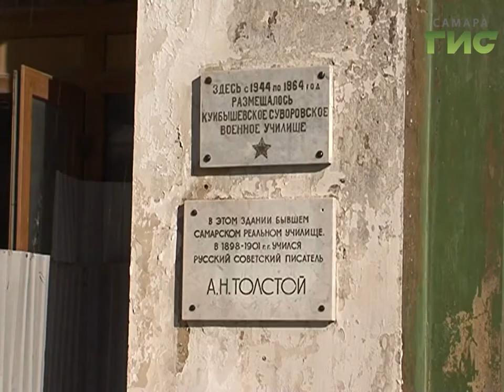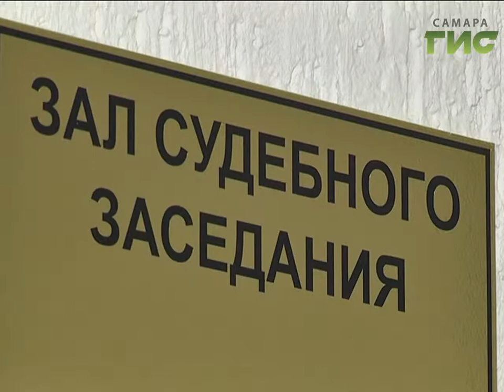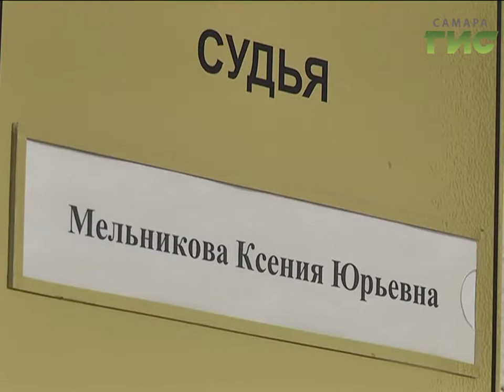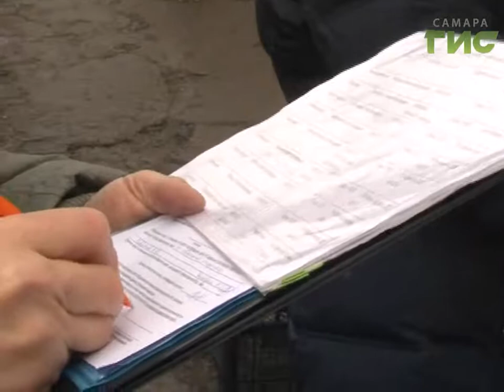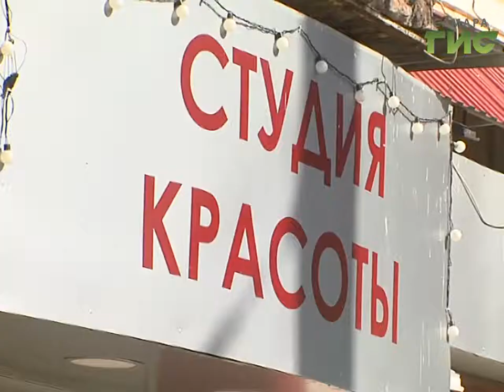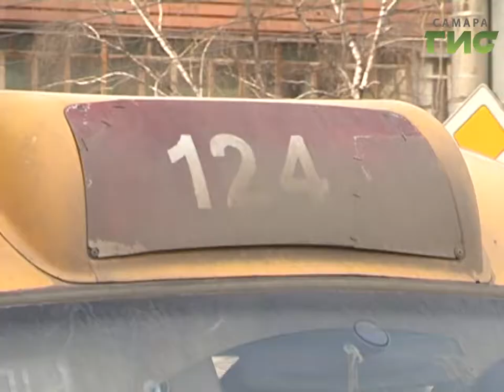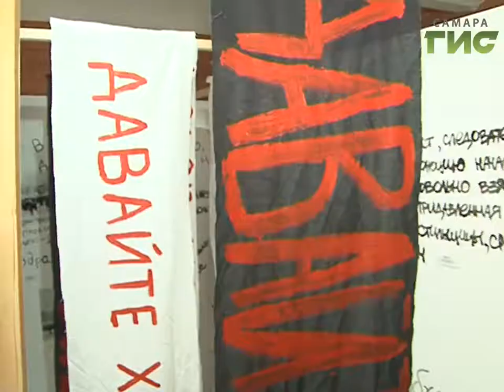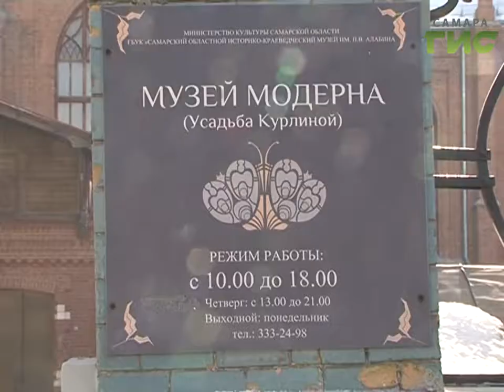"События" (Неделя в Самаре) от 25.03.2017